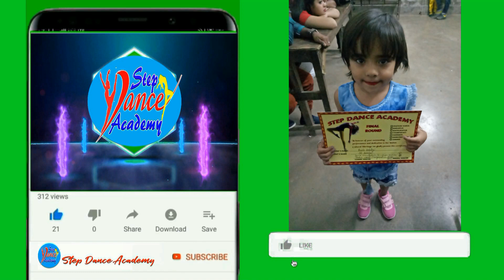Rupsa Dewali Evening 2020 ll दिवाली की शाम रूपसा ।। super dancer chapter 3 winner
If any issue please contact this E-mail, don't send “STRIKE” our channel. Plz Plz Plz.
                                                💐❤️ ABOUT CHANNEL ❤️💐
Step Dance Academy Is Best Dance Channel On YouTube. I Upload A Dance Video With Tutorial On Hindi Bollywood Songs,So You Can Learn From Here And Perform In Function Like Wedding, Function Etc.

It's a fully Dance teaching channel. Here you can Watch a Dance video everyday...I hope you enjoy it

Instragram page-

Videography  : Step Dance